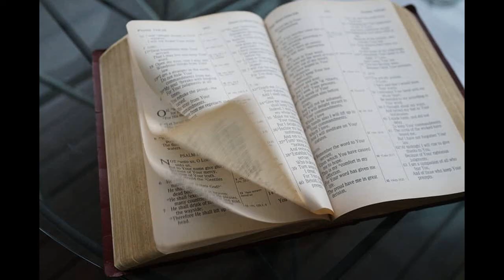Jn.12:20-24 - You Are Precious Seeds Of God Transforming Earth .- Dr.Lalith Mendis (20.06.2020)